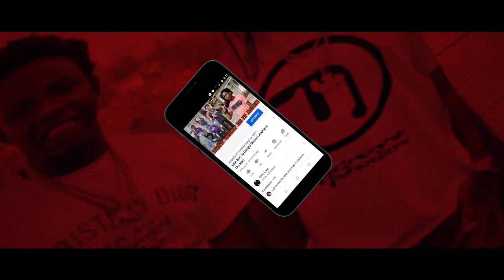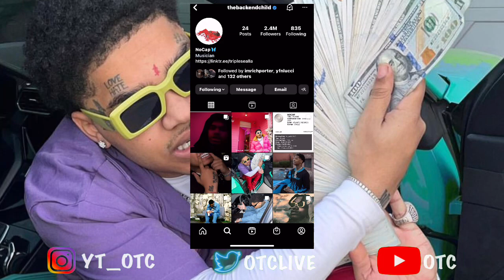No Cap Started Following King Von Sister After His Situation 😱🤦🏾‍♂️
1)This video has no negative impact.
3)It is transformative in nature.